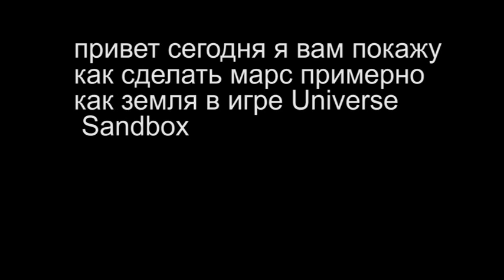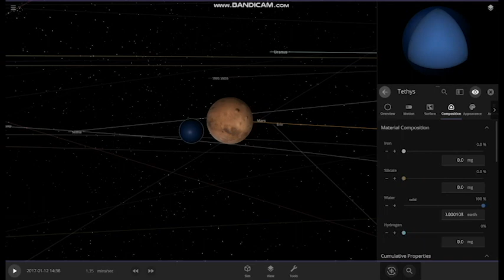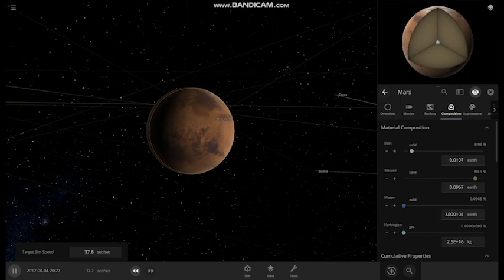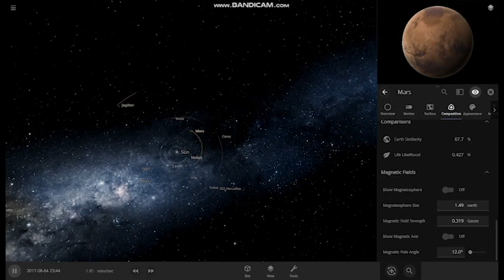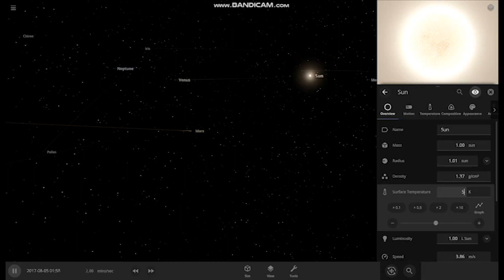Universe Sandbox: Turning Mars to Earth